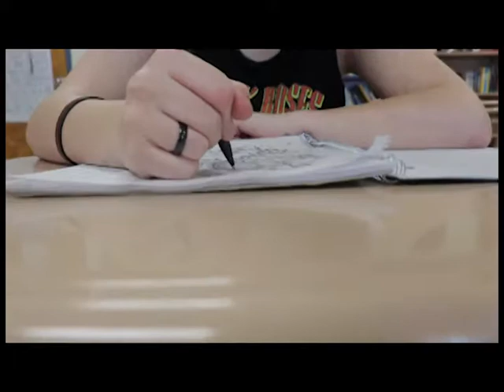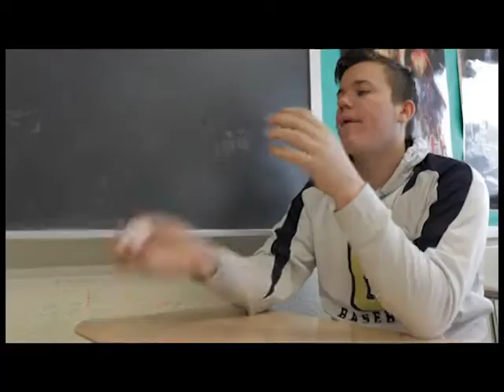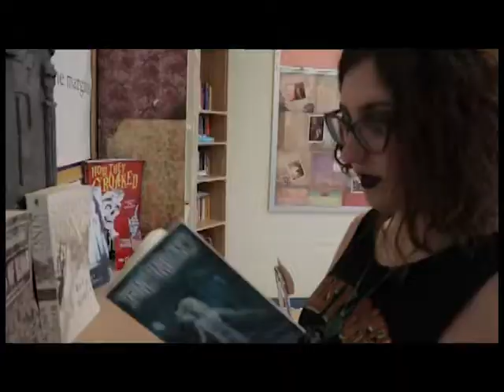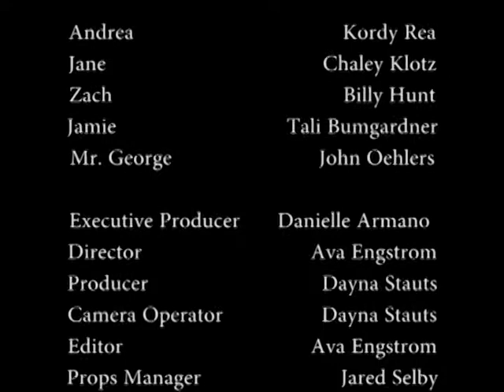CHS 2018 Film Get Out